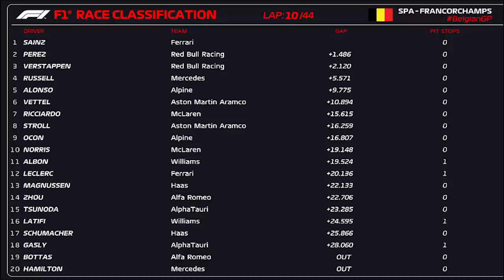GP BÉLGICA - VERSTAPPEN HUMILHA CONCORRENCIA